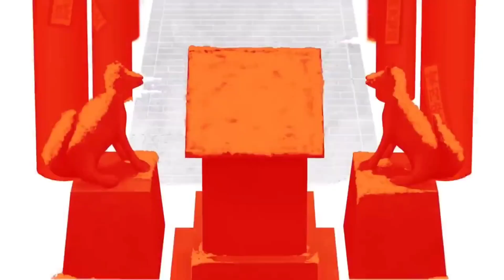[GMV] Persona 3: Reload - "Jumpsuit"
🌟 Immerse yourself in the world of Persona 3: Reload with the pulsating beats of Twenty One Pilots' "Jumpsuit."

🎥Witness the thrilling fusion of captivating gameplay and the hauntingly captivating melody, capturing the essence of this iconic game.

🔥Thanks for joining the journey! Keep exploring, keep fighting shadows, and keep embracing the power within. Until next time, stay immersed in the adventure! 🎭🎮